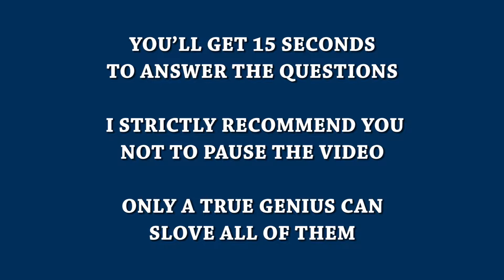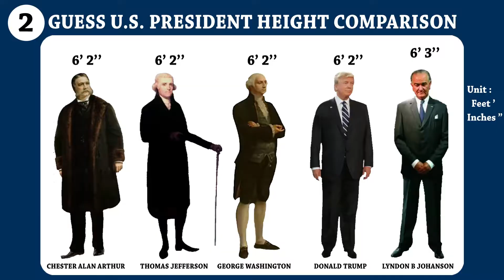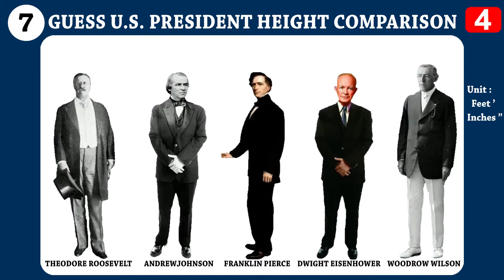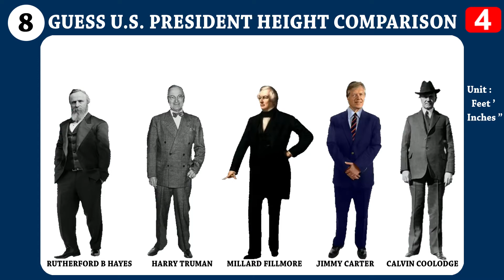Can You Guess U S Presidents Height Comparison Shortest Vs Tallest ! World Quiz ! Brain Puzzle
Can You Guess U.S Presidents Height Comparison - Shortest Vs Tallest ! World Quiz ! GK Test ! Brain Puzzle